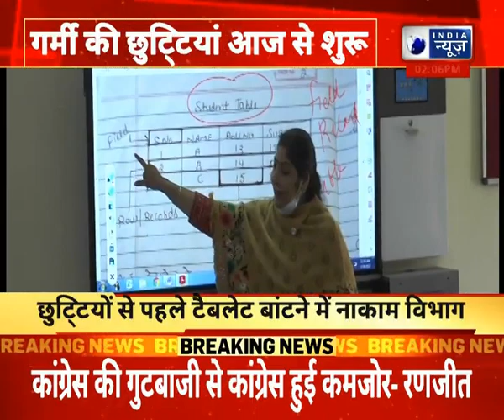Free Tablet Distribution : विशेष कैंप आयोजित कर बांटे जाएंगे टैबलेट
Tablet Distribution : विशेष कैंप आयोजित कर बांटे जाएंगे टैबलेट
|| For More Breaking News keep Watching India News Haryana Channel ||